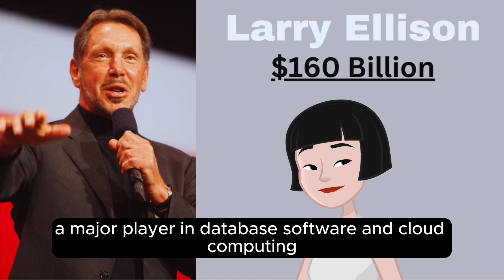TOP 10 RICHEST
In this video we’ll walk you through how much they are worth.

Welcome to Howluxe, a YouTube channel that produces daily videos on topics surrounding all kind of How to do or why doing so videos.
It helps people to make their life easier by gaining knowledge from our videos, which we collected by researching and reading books.
Sources:
Flickr.com
Commons.Wikimedia.org
DeviantArt.com
GoodFon.com